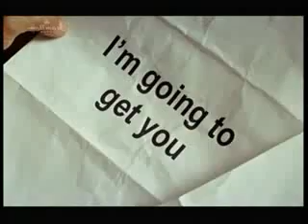Mcleod lányai 6x20 part 1